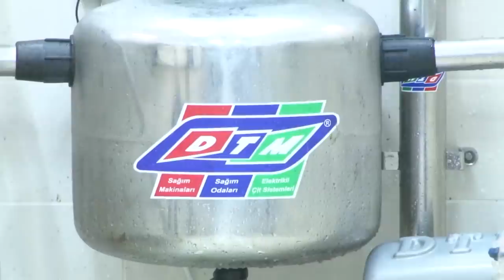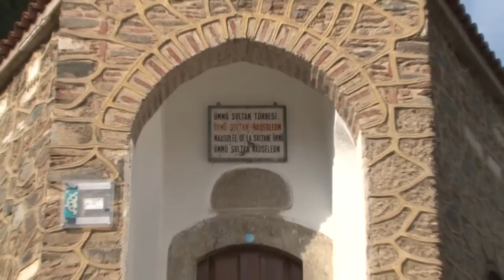ÖDEMİŞ TANITIM FİLMİ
yönetmen & seslendirme : Atakan ALTUN